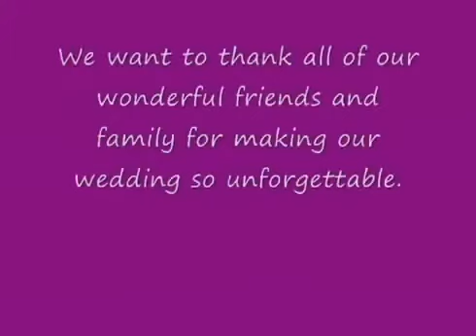un mariage pas comme les autres.flv